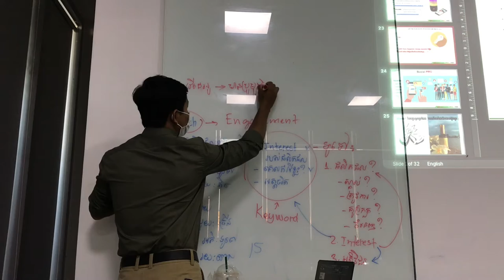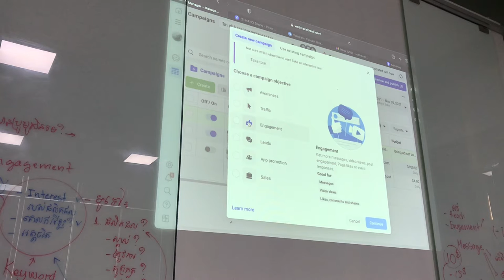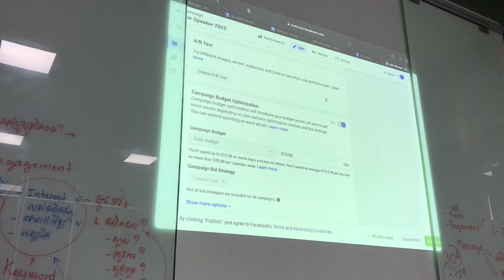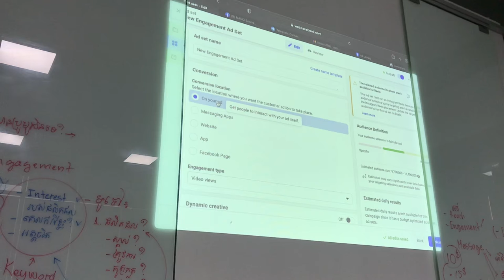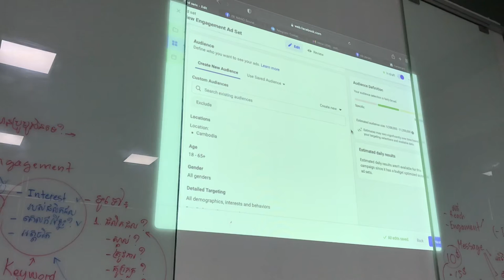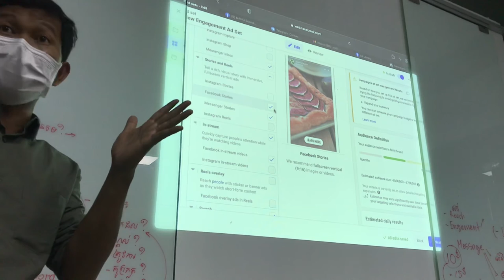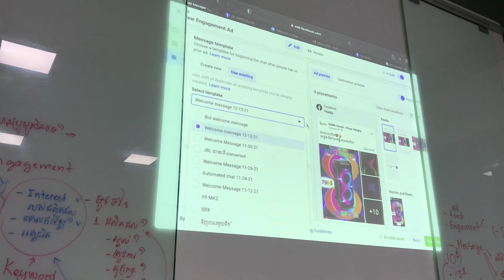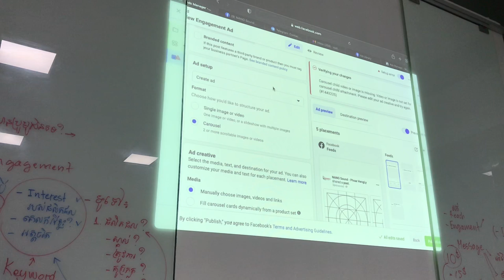អានឹងទេដែលខ្លាំង / May not Which is strong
May not Which is strong អានឹងទេដែលខ្លាំង